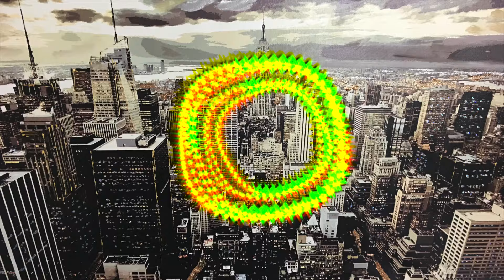LUCAS - Mato 🎧 [Tube Music] House Free Sounds Musica brani gratis video no Copyright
TUBE MUSIC - FREE SOUNDS - NO COPYRIGHT:
Download our sounds so you can use for your work or website or for your youtube videos and clips if you are a creator.
Music without Copyright. Our Music is FREE.  You can take this sounds without limitations. No Claim and no royalty! You can always listen this music when you want.

Musica e brani gratis per i tuoi video su youtube. Brani musicali non coperti da copyright, li puoi usare per quando vuoi per i tuoi lavori. Adatto a tutti gli youtubers, creators o influencer. Nessun problema di Strike o Claim da parte di Youtube.